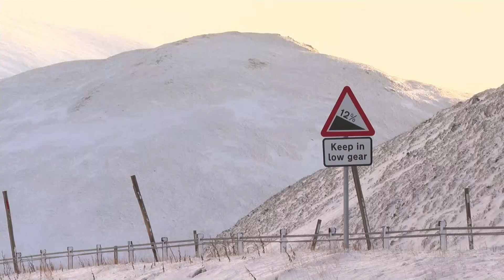Snow and ice weather warnings issued across the UK | 5 News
► Warnings of snow and ice have been issued by the Met Office as forecasters warn a major change is underway due to Artic air sweeping in from the north.

Yellow warnings will cover much of the UK during the next five days.